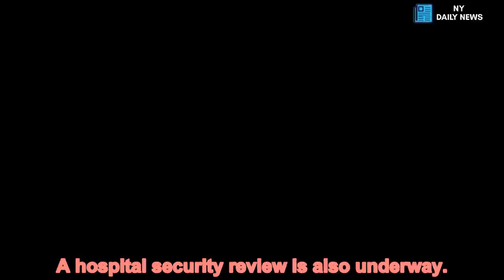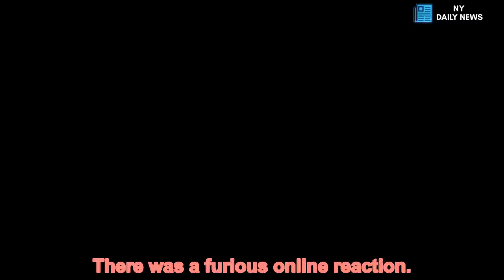Video shows baby in hospital with dummy wedged in mouth by STICKY TAPE - Daily News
Horrifying,video,shows,baby,Russian,hospital,dummy,wedged,mouth,STICKY,TAPE This horrifying video shows a 12-week-old boy with a dummy in his mouth secured in place by sticky tape in a Russian hospital.
The shocking footage shows the child in obvious distress in the cot as it cries with the blue pacifier secured in his mouth.
It was supposedly filmed by a worried mother was posted online with a message: 'Those of a nervous disposition should not watch.
'This is a perinatal centre in Ingushetia.
'The baby is now on a ward in a cold room without any heaters. 'His mother is not around.
'The pacifier is fixed with a sticky tape despite the boy having problems with his lungs.'
Users left hundreds of outraged comments - but the hospital in Nazran, Ingushetia, Russia's smallest region, denies the child's mouth was taped up by a doctor or nurse.
Police have launched an investigation to establish who abused the baby - and why it was not immediately noticed.
A hospital security review is also underway.
Newspaper Moskovsky Komsomolets reported that an unnamed mother had admitted to the act, but this was not immediately confirmed by law enforcement.
The baby was named by the media as I. A. Kartoev.
The chief physician of the Republican Perinatal Centre Khadi Ugurchieva said: 'The nurse was absent from this ward for literally three to five minutes.
'Just at that moment the moment this happened and the filming was carried out.
'The filming did not cause physical harm to the child's health. But it caused moral damage.
'It also harmed employees of the perinatal centre and the patients who are here.'
There was a furious online reaction.
'The poor child has just been born and has already faced cruelty,' said one comment.
Another read: 'I was in that hospital with a baby.
'It was a horror.
'I fought with everyone.'
But at the moment the film was made she had rushed home to spend some time with her other young child.
In recent years there have been a number of cases of hospital or creche nurses taping the mouths of children who cry a lot.
It is unclear what the motive was in this case.